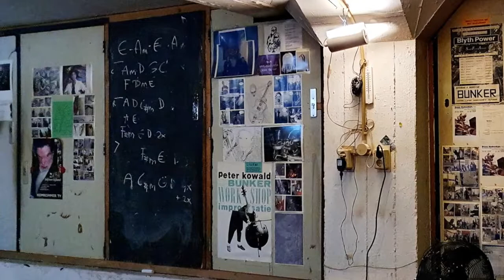Han and Stuart in The Bunker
Han van Hulzen - drums
Stuart Boardman - soprano saxophone
Han and I hadn't played together since before Corona hit in March and the relief, excitement and joy the music in this session was very evident. This was the short, last piece we played.
The location is the Jazz Bunker in Rotterdam, a monument to cultural creativity, love and music and mighty dose of determination on the part of Rob van Schaik and Jola Meijer. The video is in part an offering of thanks to them.